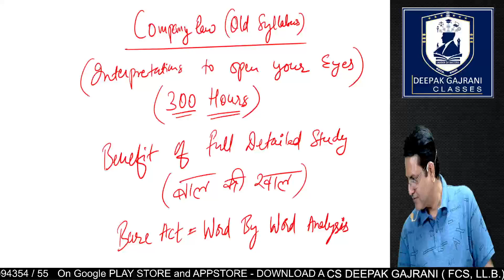ONE GIFT CAN CHANGE YOUR LIFE